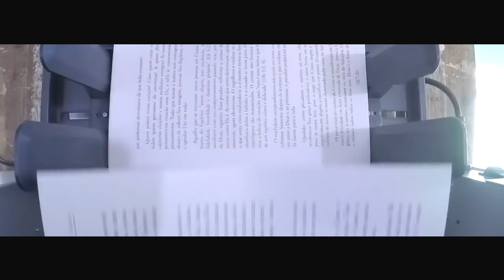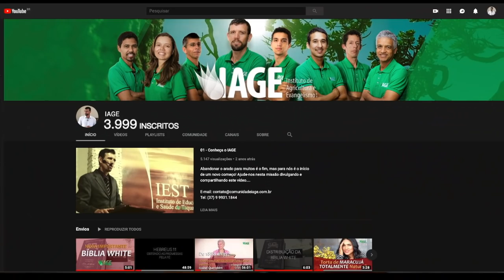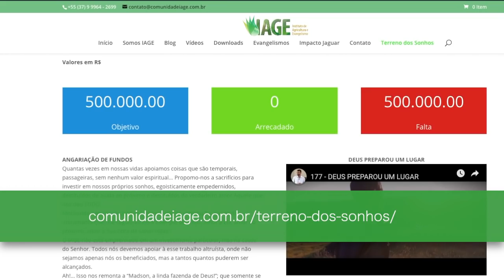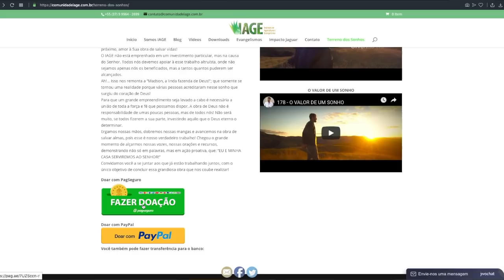179 - A CAMINHO DE UM SONHO!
Link para doação

CRÉDITOS:
Apresentação: